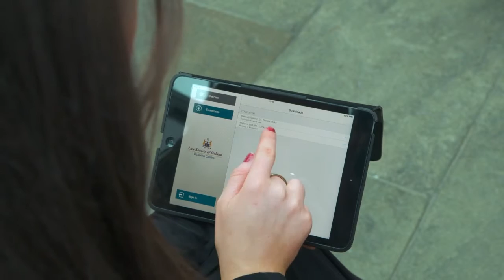Trailer for Diploma in Law